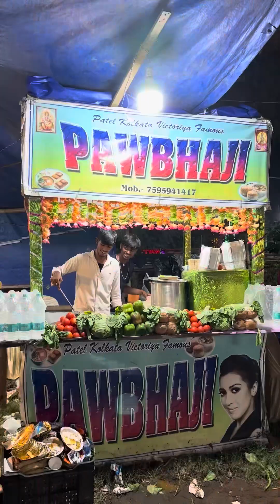Durgapuja days in sasural || Durgapuja pandal hopping